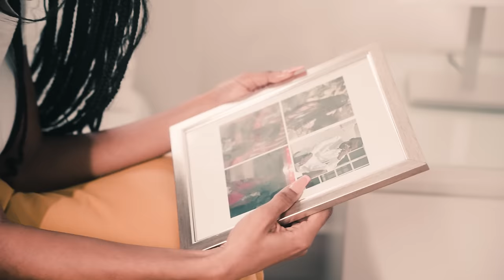Pablo YG - Self Love (Official Music Video)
Produced by : @week.day
Tru Ambassador Next Generation
Lyric Video : Khingcam Visuals
Tears of Joy Riddim